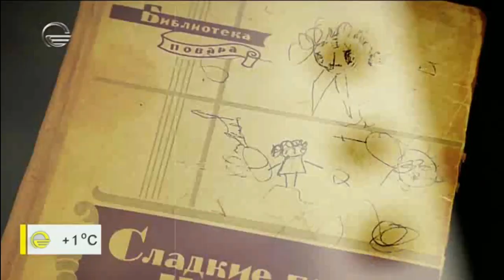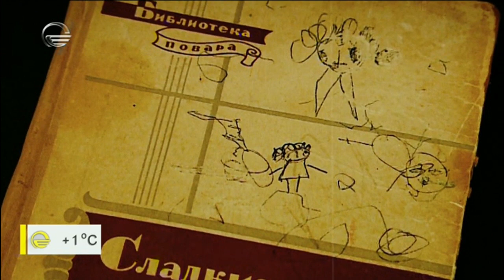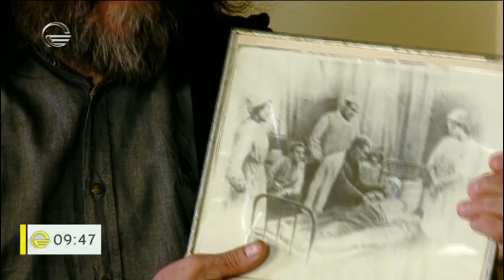ზაალ სულაკაური რუბრიკაში „პირადი ნივთები“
მნიშვნელოვანი ნივთები და ცხოვრებისეული ამბები, თვითკრიტიკა, ხელოვნება, მუზა და მხატვარზე განაწყენებული პოლიტიკოსი.